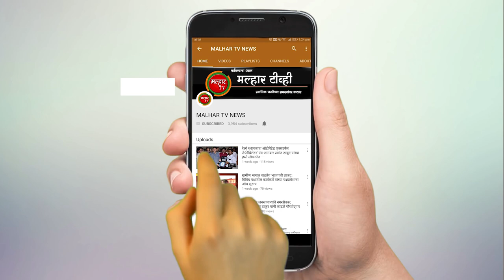Malhar Tv News | पनवेल तालुक्यात १९३ नवे रुग्ण !